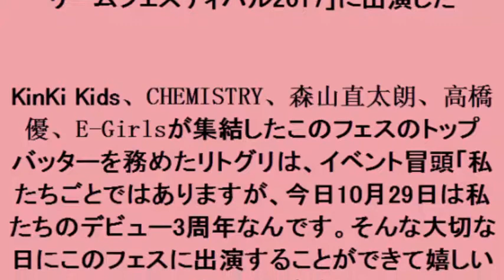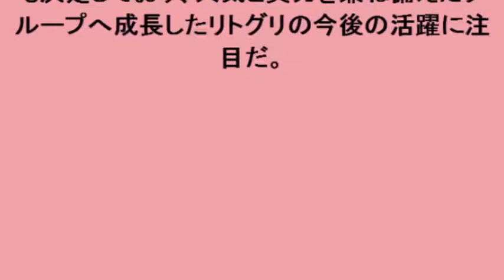Little Glee Monsterリトグリ デビュー3周年の記念日に「テレビ朝日ドリームフェスティバル2017」に出演